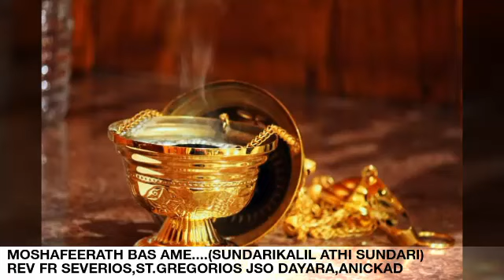MOSHA FEERATH BAS AME....SUNDARIKALIL ATHI...REV FR SEVERIOS